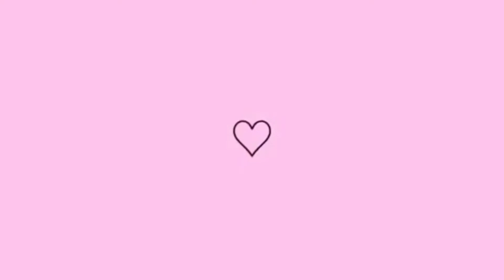💕LIMPEZA DA CASA/ depois que tive virose/ noite de pizza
⚠️Importante

Comenta💬
Compartilhe 🙏

♡Um grande beijo 💋 no coração e até o próximo vídeo se Deus quiser. 🙏